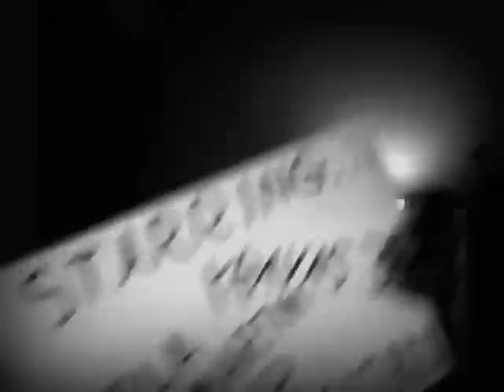The Pleasure Seekers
Minxy, Tin Tin and J. Save Jr II are back - this time in 'The Pleasure Seeker!'